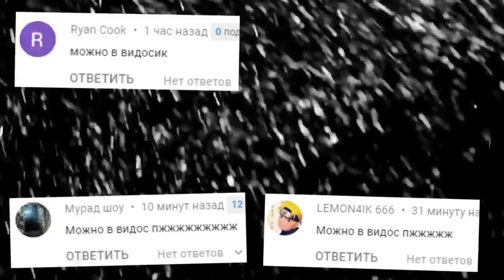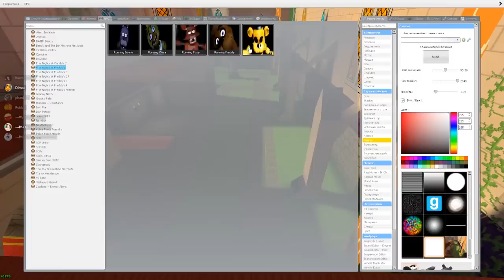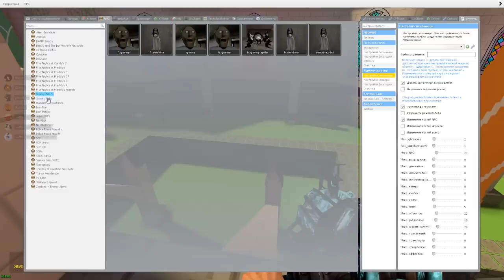АНИМАТРОНИКИ ГОНЯЮТСЯ ЗА НАМИ В ЗАМКЕ ГАРРИС МОД ► Garry's Mod